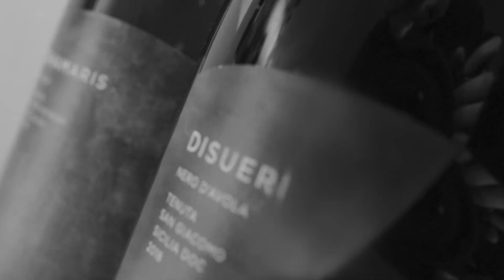Backstage Cusumano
youmark.it - Credit

Agenzia: Gitto/Battaglia_22
ECD: Vicky Gitto, Roberto Battaglia
Art Director: Roberto Battaglia, Federica Croce
Copywriter: Vicky Gitto, Camilla Lampronti
Agent: Johanna Persson Cordioli
Fotografia Campagna: Omar Macchiavelli
Still Life: Hyperactive studio
Social CD: Lavinia Biancalani
Designer CD: Franz Degano/Marzia Marcolini
Digital CD: Gabriele Vinci
Digital producer: Raffaella Bertini